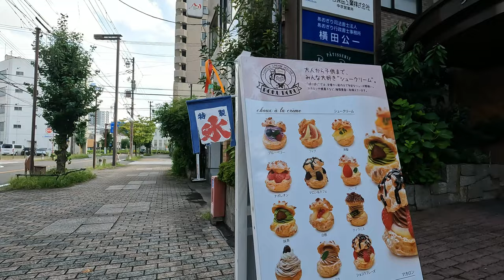【4K60】尾張一宮駅周辺を散策！JR東海道本線、名鉄線(Japan Walking around Owari-ichinomiya Station)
JR東海道本線、尾張一宮駅周辺を散策してきました。
愛知県一宮市栄三丁目にある駅。

1886年開業
１日平均乗車人員（2021年度）
JR線：27069人

■関連動画
①朝ラッシュシリーズ